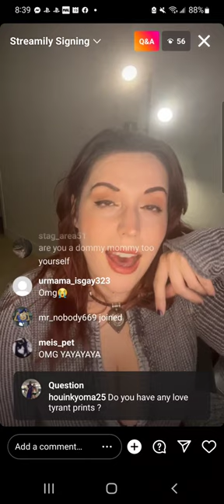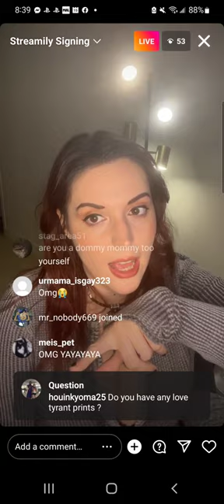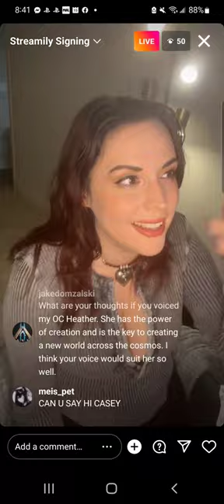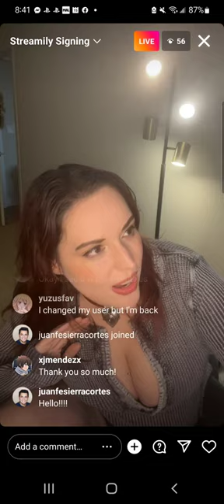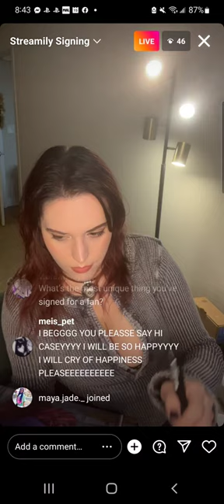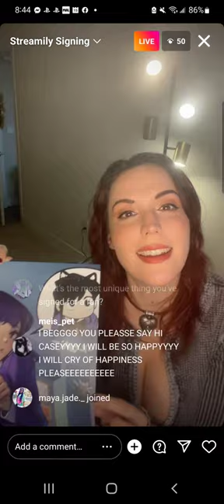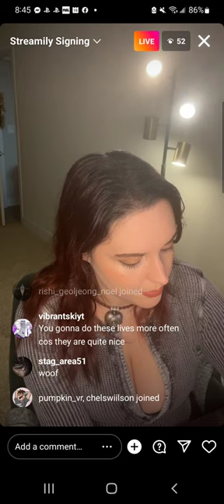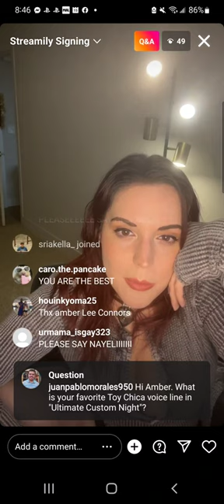Amber Lee Connors streamily event clip 8